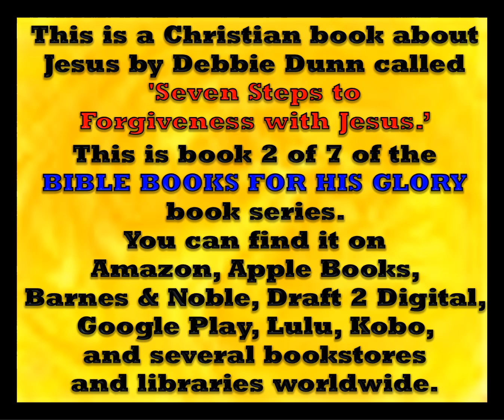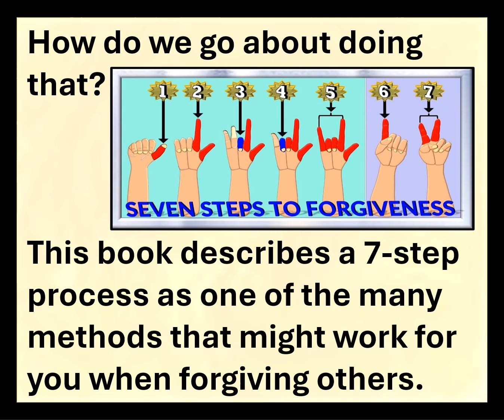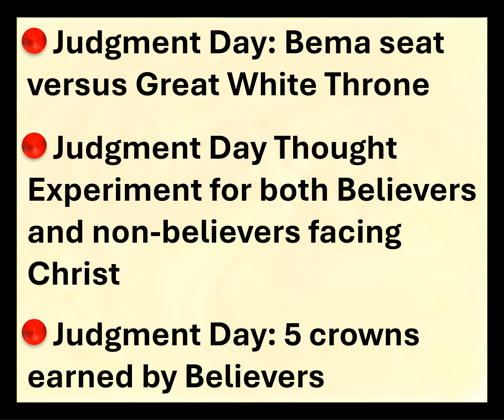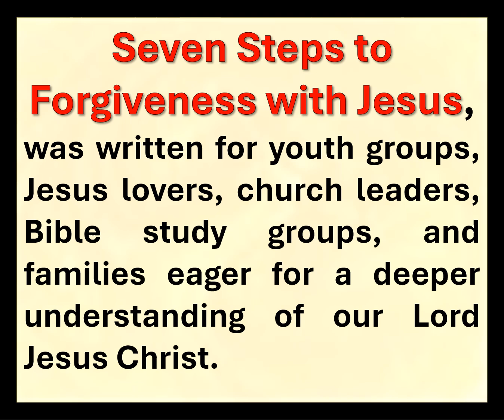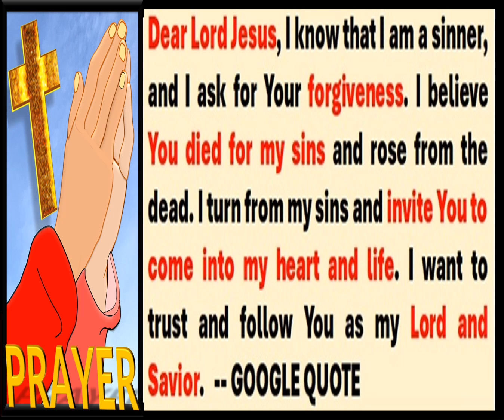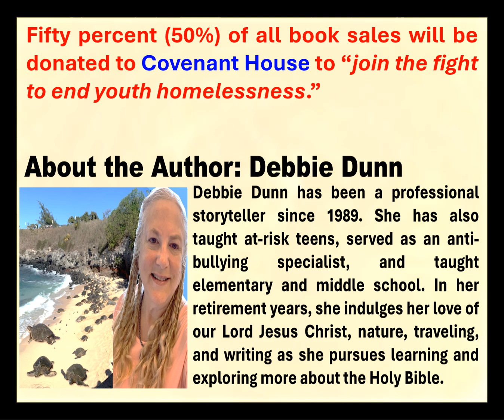Book 2 of 7 Bible Books for His Glory by Debbie Dunn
This YouTube video gives an illustrated book description of Book 2 of 7 called ‘Seven Steps to Forgiveness with Jesus.’ This book is one of the seven non-fiction books in the BIBLE BOOKS FOR HIS GLORY book series by Debbie Dunn.

All seven books are on Amazon, Apple Books, Barnes & Noble, Draft 2 Digital, Google Play, Lulu, Kobo, and several bookstores and libraries worldwide. For direct links to each book venue, please visit either:

Please share with people you care about with my grateful thanks!